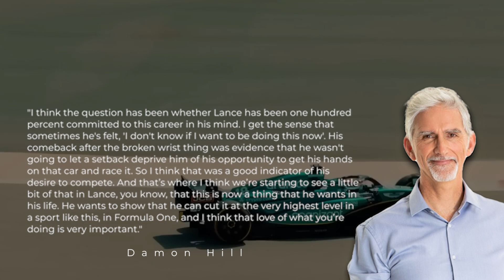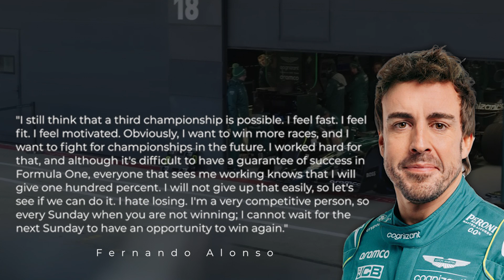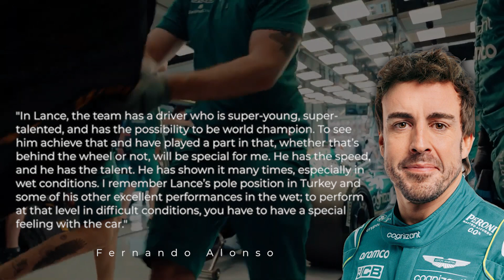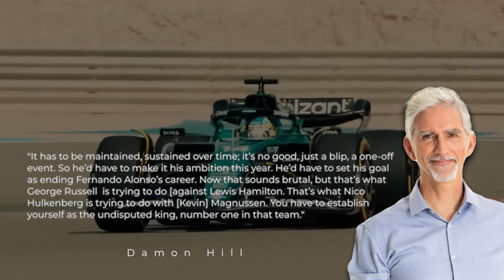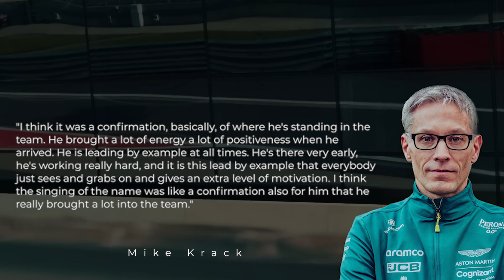Aston Martin Lance Stroll With BAD NEWS To Alonso!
There might be trouble for Fernando Alonso. Lance Stroll is out to prove that he is worthy of being in Formula One, and he's not just there because of his father's money. Former Formula One driver Damon Hill has suggested the approach that Lance should take, one that could be the end of Alonso’s career at Aston Martin. Follow along to find out more.